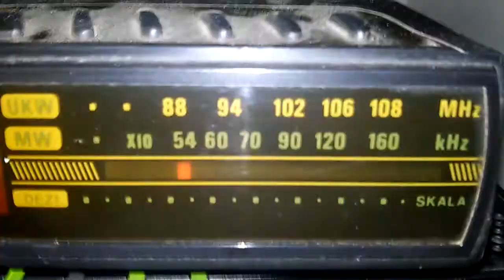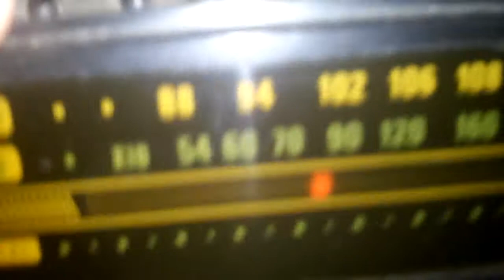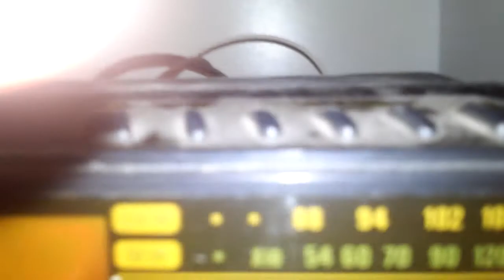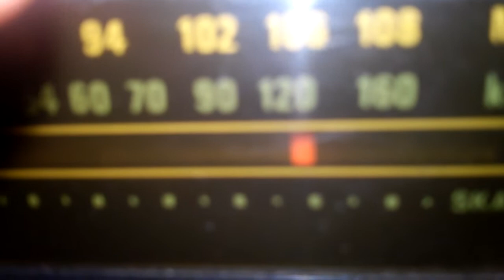Odbieranie kanałów radiowych (4.03.2020)